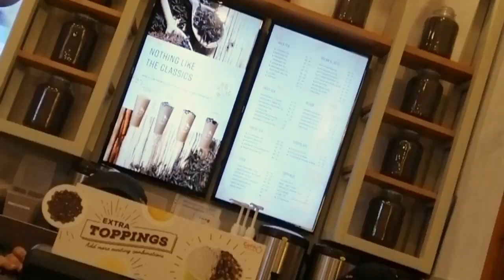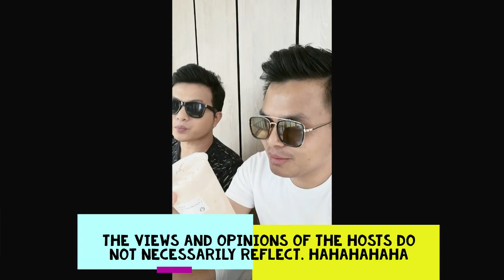Vlog #2: "Coco Fresh Tea and Juice Taste Test and Review plus The Great Seaside Sale".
Here is our Taste Test and Review for "COCO FRESH TEA AND JUICE" plus the details of "THE GREAT SEASIDE SALE" of SM Seaside City Cebu this coming May 17-19, 2019.

Feel free to drop your comments below on your FIRST TASTE with Coco Fresh Tea and Juice. ♥

lablabTV does NOT own the music and logo. Thank you to the following:

Music: The SM Store Youtube Channel & Tristan Nelson Youtube Channel
Logo: SM Seaside City Cebu Facebook Page and Coco Fresh Tea and Juice Facebook Page